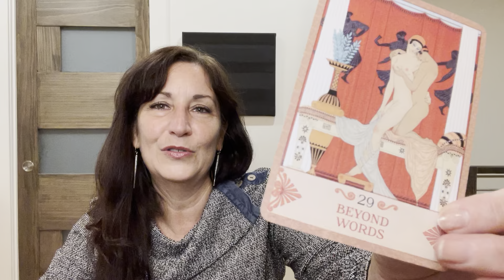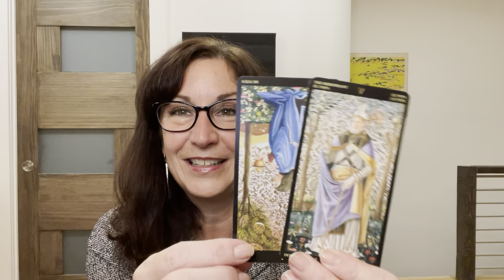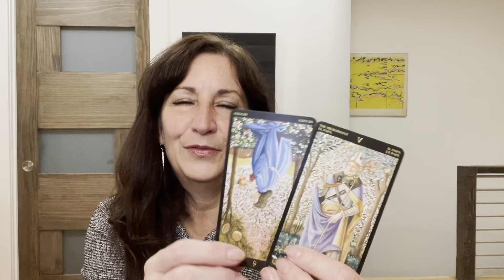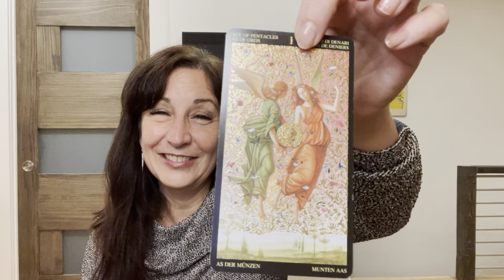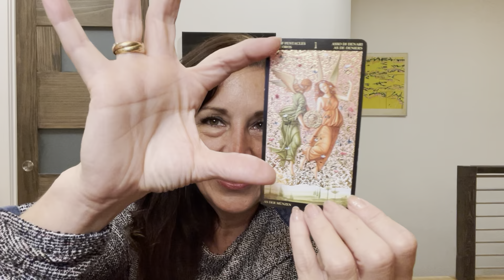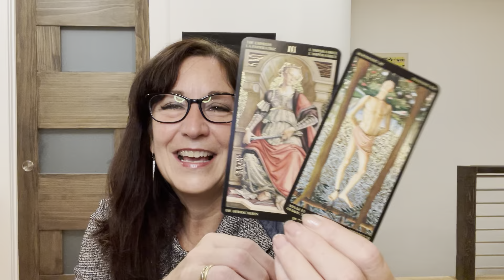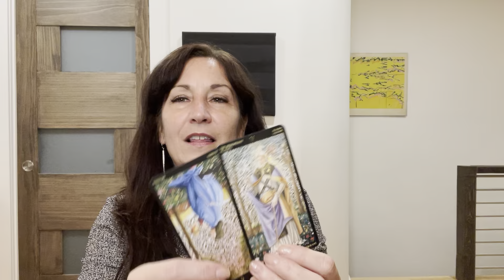Libra - Sit Yourself Down For This - November Love Tarot Reading - 2022